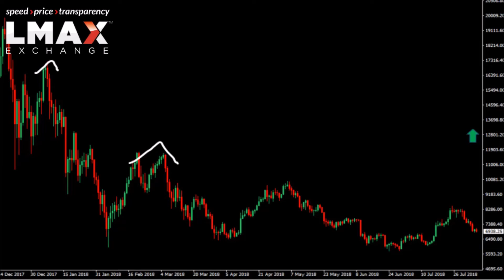Bitcoin Technicals - Keeping with a well defined downtrend